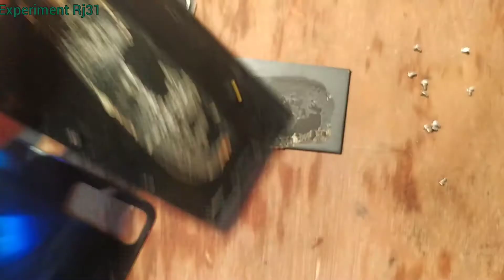क्या होता है? Mobile phone dummy के अंदर? what is inside mobile phone dummy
Welcome to

Experiment rj31

What is inside mobile phone dummy

Mobile phone ki dummy ke Ander kya hota hai